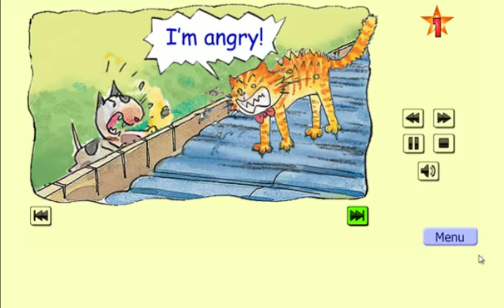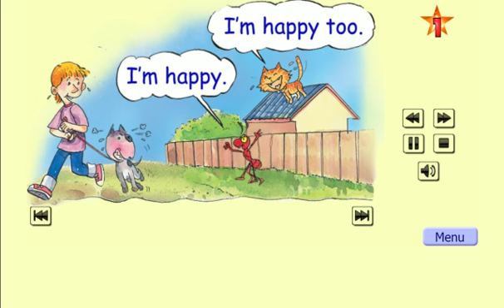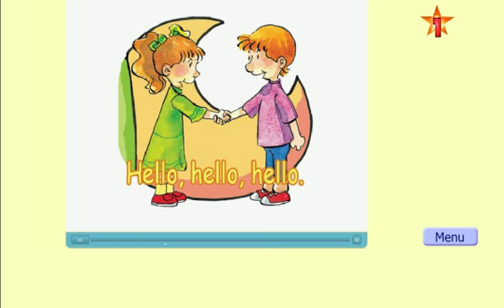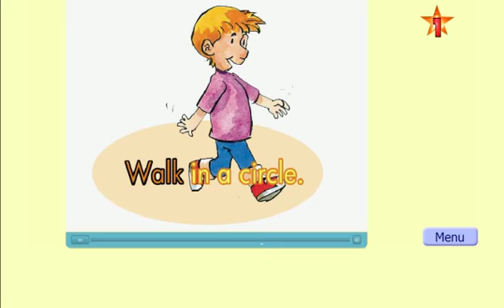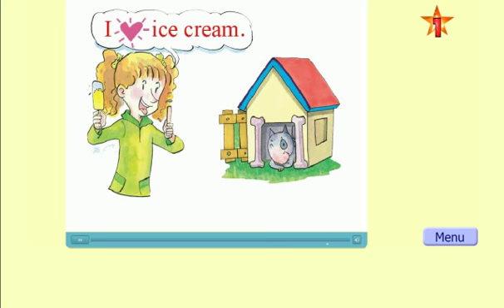สื่อการเรียนรู้แท็บเล็ต ป.1 วิชา ภาษาอังกฤษ เรื่อง MySelf